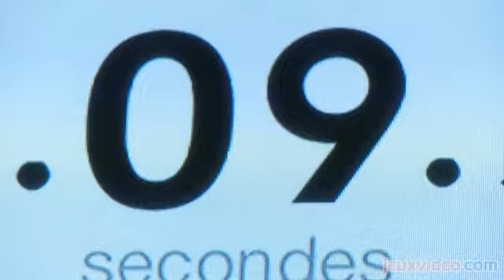REPORTAGES - Call of Duty : Modern Warfare 3 - Soirée de lancement - Jeuxvideo.com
Modern Warfare 3 sort aujourd'hui et nous avons pu assister aux deux soirées de lancement qui se sont tenues hier au soir : l'une était réservée aux célébrités tandis que l'autre était destinée aux vrais joueurs ayant hâte d'en découdre...